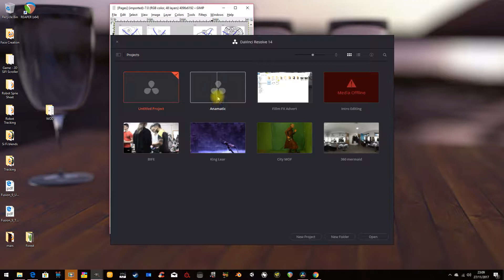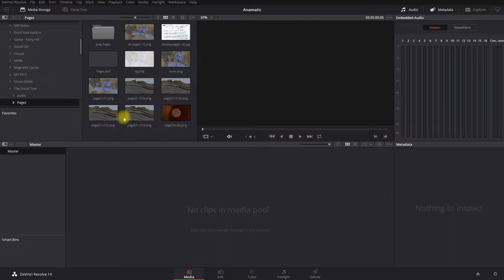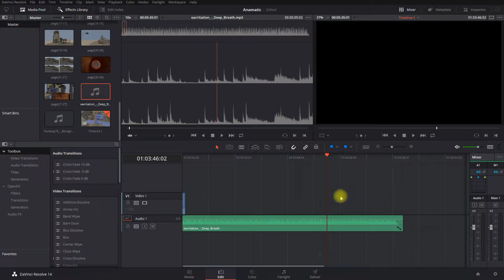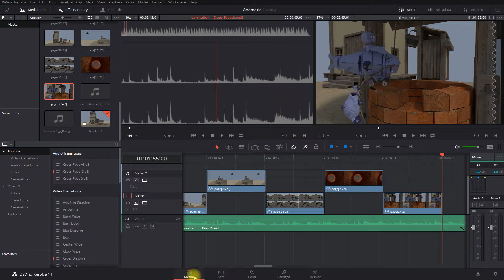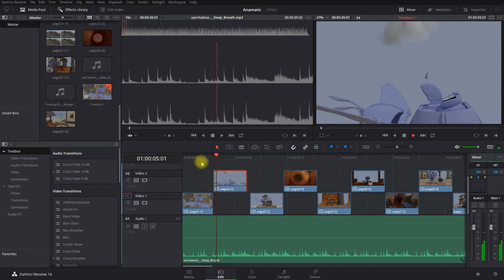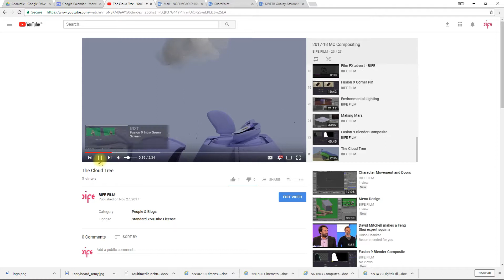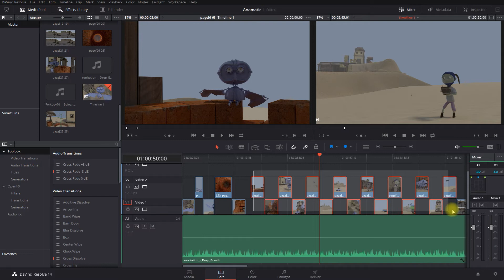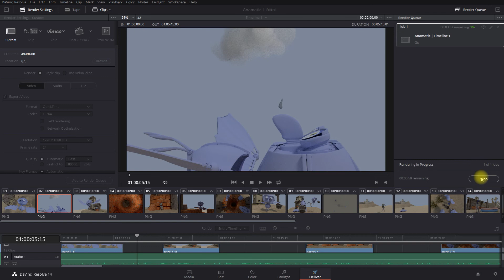Animatic - Storyboard editing